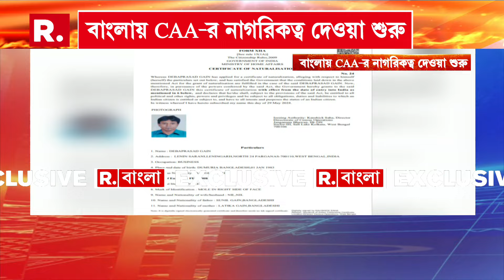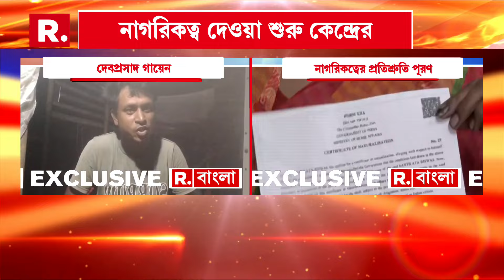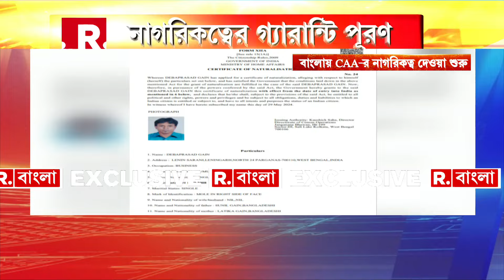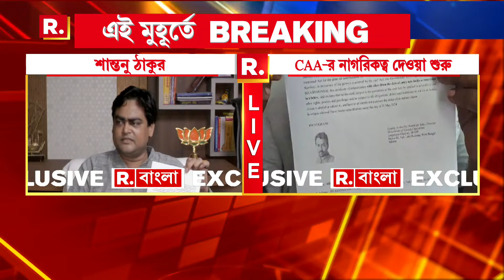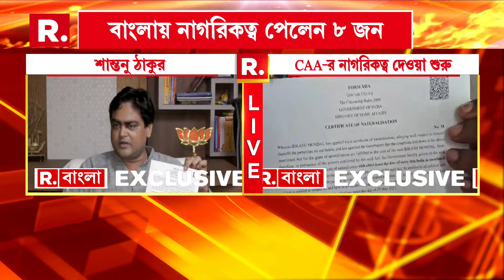বাংলাতেও CAA-এর অধীনে নাগরিকত্ব দেওয়া শুরু। বাংলা থেকে ৮ জন পেলেন নাগরিকত্ব। কী বলছেন CAA প্রাপকরা?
প্রধানমন্ত্রীর গ্যারান্টি পূরণ। বাংলাতেও CAA-এর অধীনে নাগরিকত্ব দেওয়া শুরু। বাংলা থেকে ৮ জন পেলেন নাগরিকত্ব। কী বলছেন CAA প্রাপকরা?

রিপাবলিক স্বাধীন।
রিপাবলিক নির্ভীক।
আপনিই রিপাবলিক।